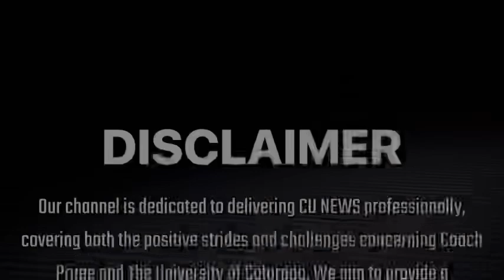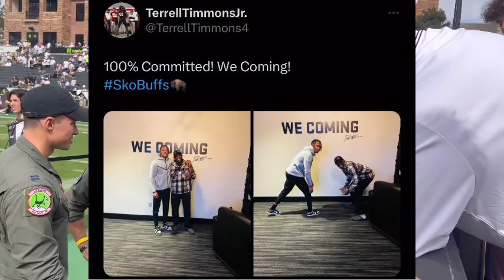🚨Breaking News: Coach Prime Colorado Buffaloes Just Landed A HUGE WR Terrell Timmon’s Jr‼️